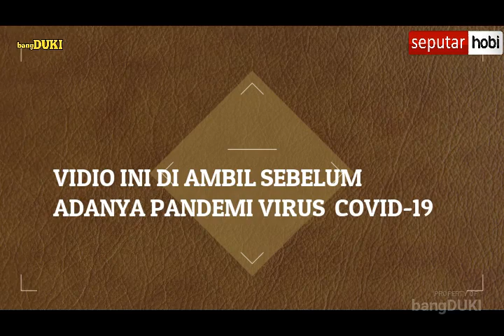NAIK KERETA API PANGANDARAN BANJAR-BANDUNG || dulu PROMO SERIBU RUPIAH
wajib dicoba!!!
Vidio ini di buat sebelum adanya wabah covid-19 (virus corona).

Terimakasih buat kalian semua yang udah nyempetin nonton video kami ya .